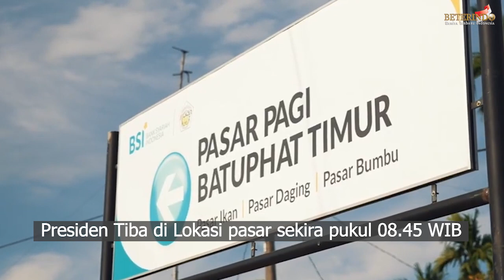Di Pasar Lhokseumawe Sepeda Presiden Jokowi kena juga dituker Nama Ikan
sorak sejumlah anak-anak memanggil nama Presiden Jokowi dengan membawa bendera merah putih ditangannya. Mendengar panggilan tersebut, kemudian Presiden menghampiri mereka.
Momen ini terjadi saat Presiden RI Joko Widodo berkunjung ke Pasar Batuphat Timur, Kota Lhokseumawe, Provinsi Aceh pada Jumat pagi, 10 Februari 2023.  Selain itu, saat mengecek harga-harga kebutuhan pokok dan membagikan bantuan didalam pasar, seorang pemuda bernama Afrizal Poan yang meminta sepeda kepada Presiden. Dirinya mengaku telah memanggil Presiden sejak ketibaan di jalan depan pasar. Merespons hal tersebut, sebelum memberikan sepeda Presiden Jokowi memberikan pertanyaan terlebih dahulu kepada Afrizal. “Sebutkan nama-nama ikan (kata Presiden).